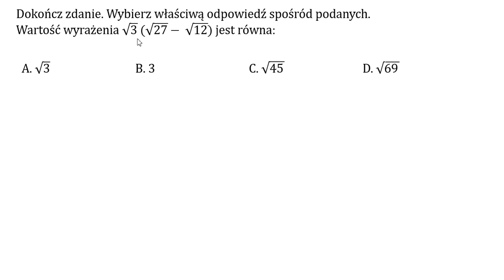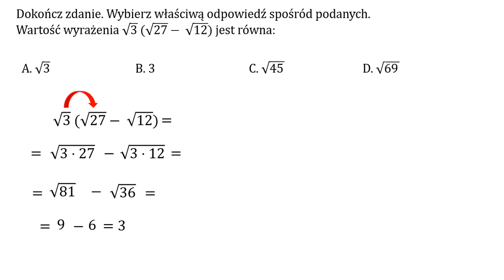Oblicz wartość wyrażenia. Mnożenie pierwiastków kwadratowych.